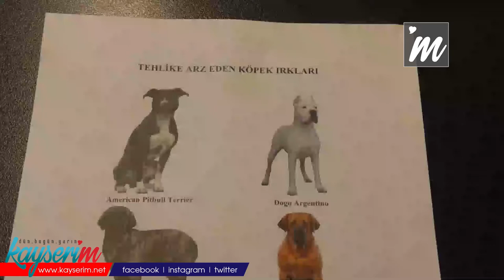Yasaklı Köpek Irkı Sahiplerine Ceza Kapıda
KAYSERİ,(BGC - ÖZEL HABER)- Geçtiğimiz yılın Temmuz ayında güncellenen Hayvanları Koruma Kanunu ile birlikte, yasaklanan 5 köpek ırkıyla ilgili hayvan sahiplerinin gerekli önlemleri almaları zorunlu hale geldi.  Kayseri Veteriner Hekimler Odası (KAVHO) Başkanı Akgün Ergül, söz konusu önlemlerle ilgili son tarih olan 14 Ocak'tan önce hayvan sahiplerinin harekete geçmesi gerektiğini dile getirdi.

5199 sayılı Hayvanları Koruma Kanunu ile birlikte 'tehlike arz eden hayvan' olarak sınıflandırılan American Pitbull Terrier, Dogo Argentino, Fila Brasilerio ve Japanese Tosa türlerine Tarım ve Orman Bakanlığının Aralık ayındaki genelgesiyle American Staffordshire Terrier ve American Bully de eklendi. Böylece söz konusu 5 cins köpek; kayıt belgesiz, ağızlıksız ve tasmasız dolaştırılamıyor. Ayrıca bu köpekler, halkın yoğun bulunduğu yerler, oyun alanları ve parklara da sokulamayacağı duyuruldu.

Yasaklı ırk hayvanların 6 ay önce güncellenen kanun ile belirlendiğini anımsatan KAVHO Başkanı Akgün Ergül, 6 ay içerisinde yasaklı ırk hayvanların veteriner hekim kliniklerinde kısırlaştırılması gerektiğini söyledi.

"KİMLİKLENDİRMEDE SON TARİH 14 OCAK"

Yasaklı ırklar dahil tüm sahipli hayvanların kimliklendirilmesi gerektiğini belirten Ergül, "Türk Veteriner Hekimleri Birliği'nin (TVHB) Hayvancılık Genel Müdürlüğü ile yapmış olduğu protokol çerçevesinde, yasaklı ırklar dahil olmak üzere tüm beslenen hayvanlara Avrupa standartlarında çip ve pasaport zorunluluğu getirilmişti. Böylece hayvanın sizin adınıza kaydı gerçekleştirilmiş oluyor. Fakat bu hayvanınızın yasaklı ırk statüsünden çıktığı anlamına gelmiyor. Bu işlemleri yapmayan tüm hayvan sahipleri, son gün olan 14 Ocak'tan sonra para veya hapis cezaları le karşılaşabilirler" ifadelerini kullandı.

"HERKES HAYVANINA SAHİP ÇIKMAKLA YÜKÜMLÜ"

Yasaklı ırk statüsündeki hayvanların kayıt altına alındıktan sonra hayvan sahiplerinin yükümlülüklerinin bitmiş olmadığına vurgu yapan KAVHO Başkanı Akgün Ergül, "Bu hayvanların sokakta ağızlık dediğimiz maskeler ve sağlam zincirler ile dolaştırılmaları lazım. Örneğin Gaziantep'teki olayda köpeğin ağızlığı olsaydı o kız çocuğu bu halde olmayacaktı. Neticede herkes sahip olduğu hayvanına bakmakla ve sahip çıkmakla yükümlüdür" diye konuştu.

Ergül, yasaklı ırkları besleyen hayvan sahiplerini uyararak, "Saldırıya uğrayan o küçük çocuk, hepimizin çocuğu olabilirdi. Bu yüzden yasanın bize tanımış olduğu ağızlık, zincir ve diğer tüm güvenlik tedbirlerini alırsak cezai müeyyidelerle karşılaşmamış oluruz" şeklinde konuştu.